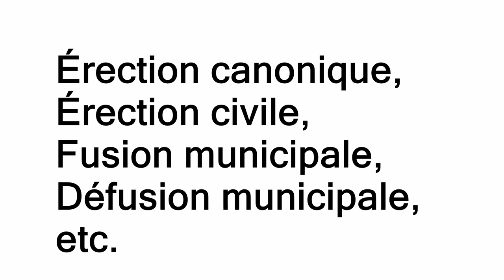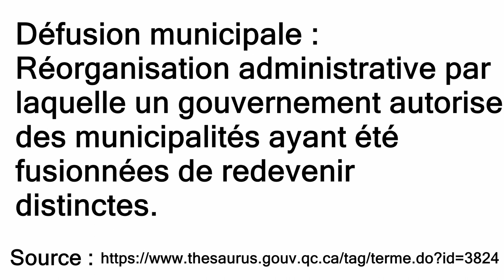Définitions de termes municipaux du Québec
Dans cette vidéo, je vous explique quelques termes municipaux comme : érection canonique, érection civile, fusion municipale et défusion municipale.

- Définition érection civile : définition créée par moi-même, inspirée des usages du terme.

Chapitres
00:00 - Introduction
00:11 - Érection canonique
00:23 - Érection civile
00:36 - Fusion municipale
00:56 - Défusion municipale